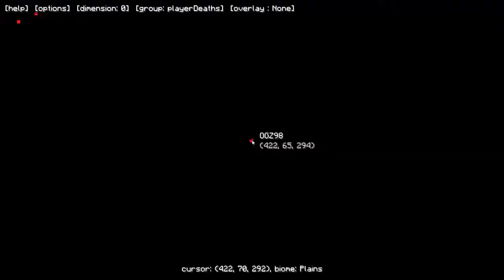Mineyi Modlamaca Sezon 2 Bölüm 65 Lazerler